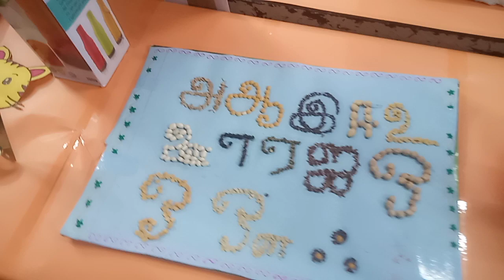my son school exhibition today,,,,ennoda payanudhu iruku kandu pudinga frnds,